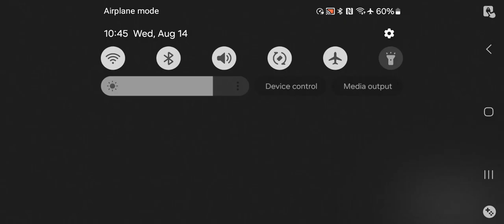Zenless Zone Zero - Story Mode Prologue Pt 2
everything you need to know about zenless zone zero,